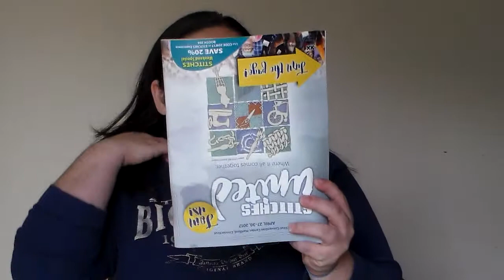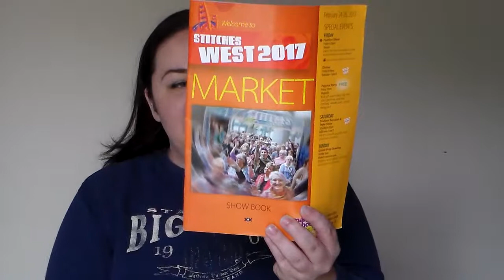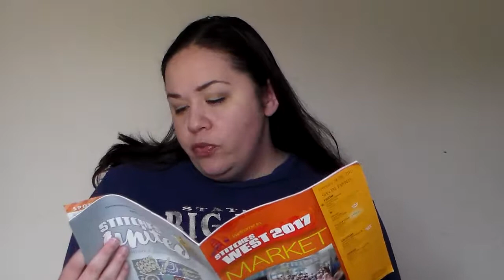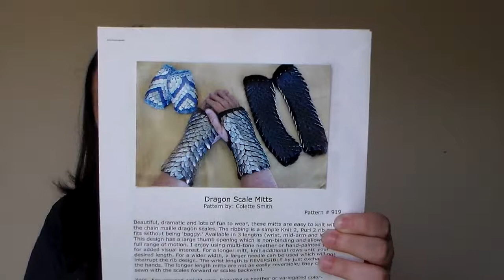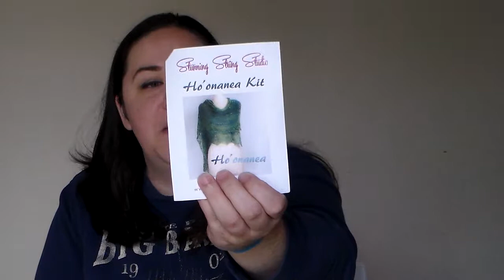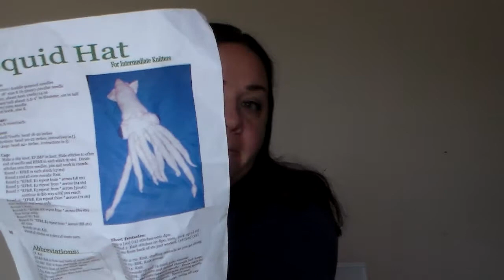In the Round-Episode 1! Intro and Stitches Haul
First episode of In the Round podcast! I introduce myself and show you my haul from stitches west!